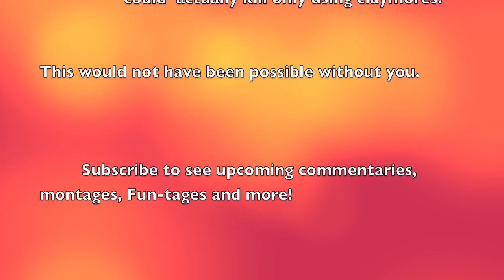MW2 Claymore-tage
Heyy veiwers!  Me and ExtremeBeast360 were bored, so we decided to make this claymore-tage.  It a montage of only using claymores and claymore kills.